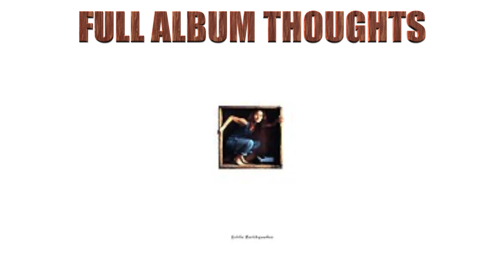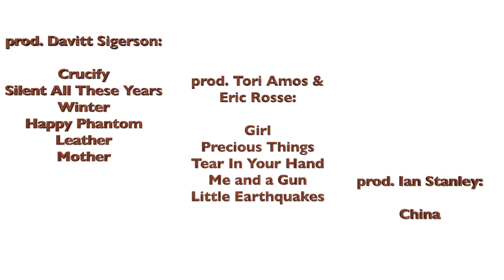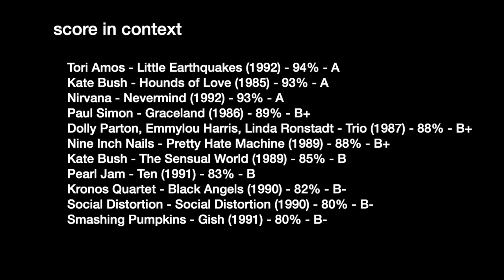Tori Amos: Little Earthquakes album review (1992)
Rameen and Michael review Tori Amos' 1992 album Little Earthquakes. It's one of our all-time favorites - we hope you love it, too!

00:00 Introduction
02:09 Crucify
04:03 Girl
05:24 Silent All These Years
09:01 Precious Things
11:28 Winter
13:26 Happy Phantom
15:09 China
16:32 Leather
18:17 Mother
21:28 Tear In Your Hand
24:29 Me and a Gun
25:48 Little Earthquakes
28:04 Full album thoughts
29:51 Score & Conclusion